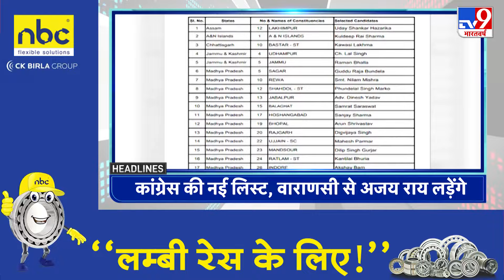Top Headlines: 9:30 AM की बड़ी खबरें | CM Kejriwal Arrest | PM Modi | Congress | RJD